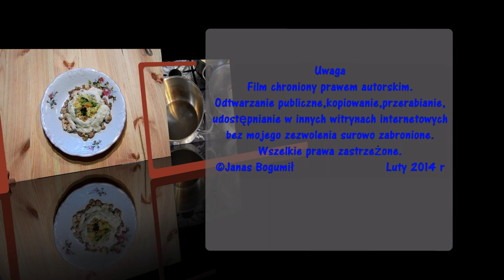Risotto z kurczaka ryż warzywa jak zrobić na obiad